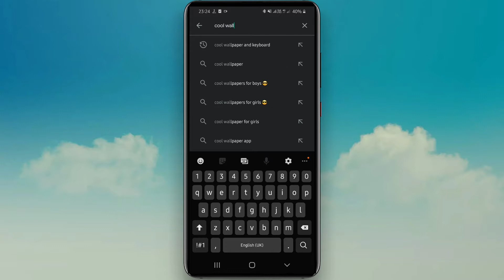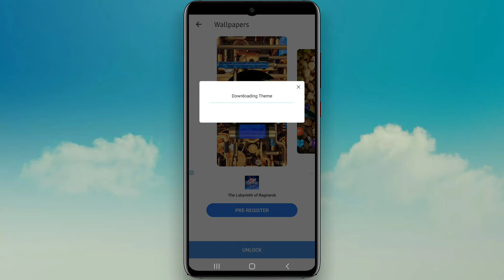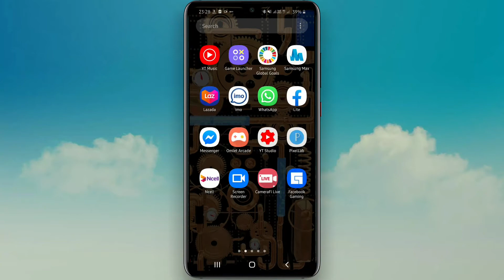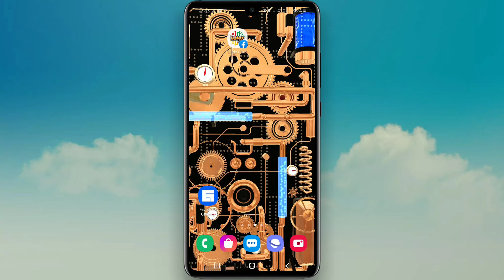Cool wallpaper and keyboard cool wallpaper kaise lagaye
Dosto aaj ki video me mai aapko bataunga ke aap ane mobile 3d wallpaper kaise laga sakte hai